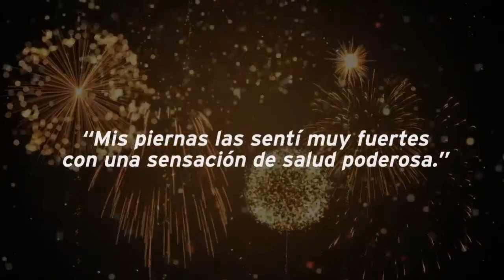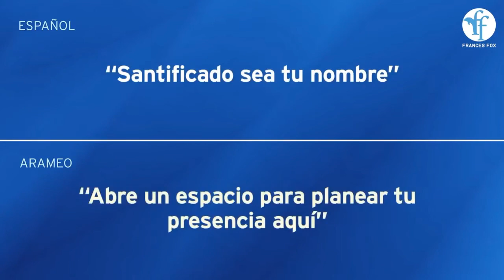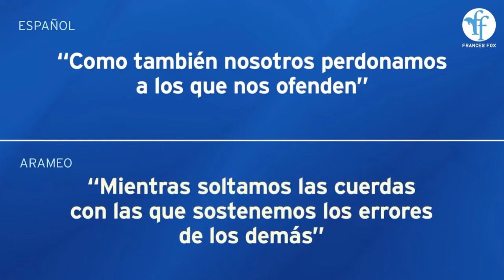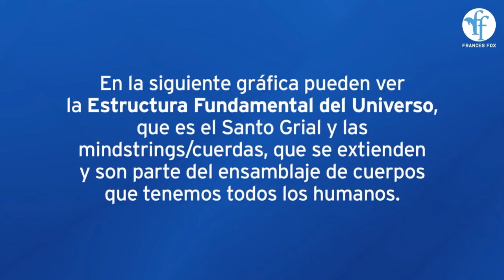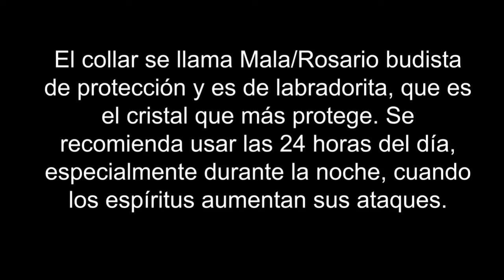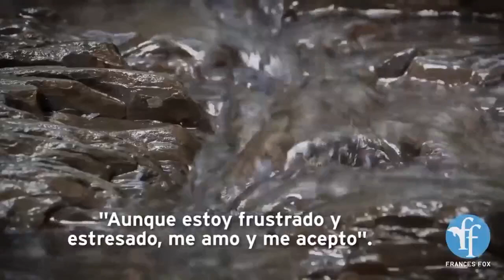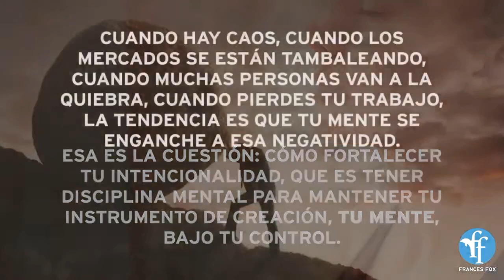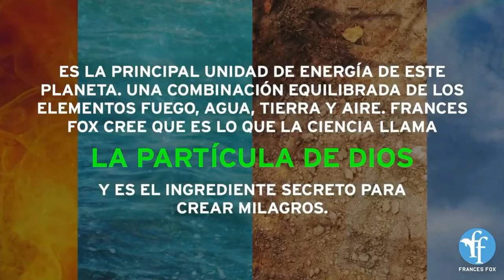MANTRISTAS: LA BATALLA ENTRE LA LUZ Y LA OSCURIDAD QUE GANAMOS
Durante la sesión de Viajes Astrales del martes 15 de febrero, Frances Fox y los Mantristas tuvieron una confrontación entre la luz y la oscuridad por dos horas con un grupo de mafia política.

A continuación te dejamos el video completo para que seas testigo de lo que se vivió en esta sesión.

Esta mafia trató de hacer dormir a los Mantristas durante su viaje astral, pero afortunadamente pudimos ganar.